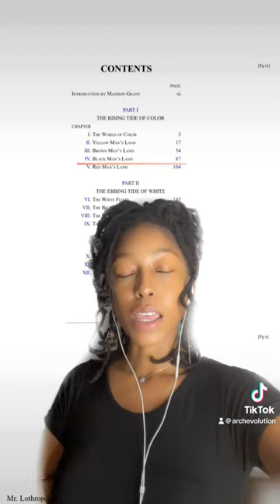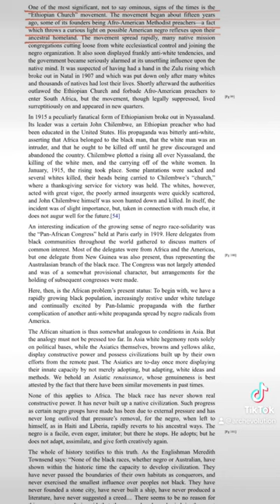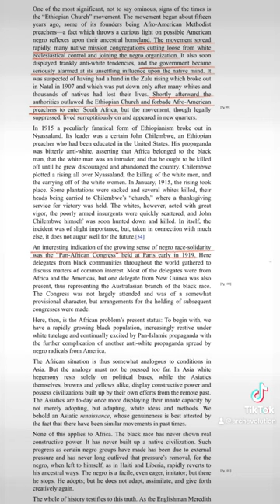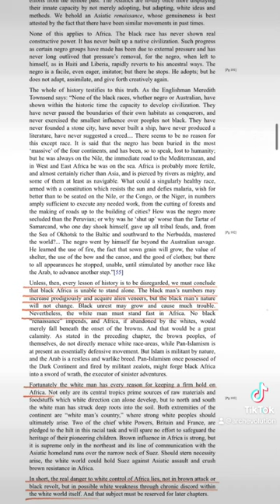The Rising Tide of Color by Lothrop Stoddard